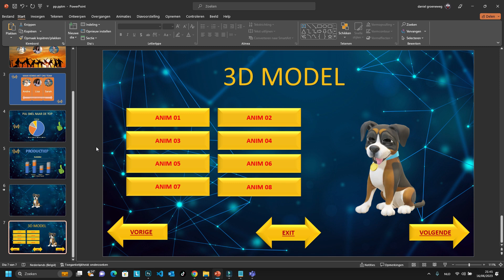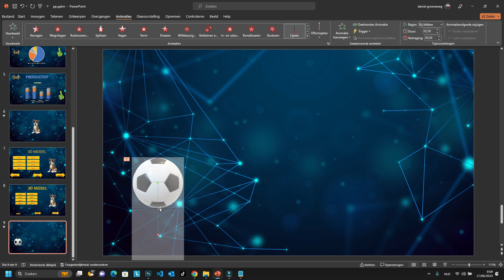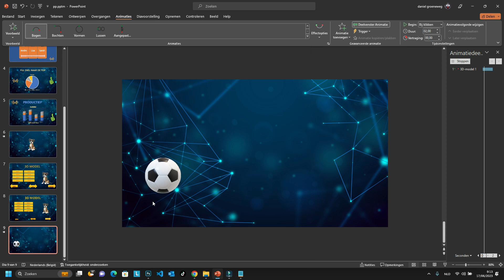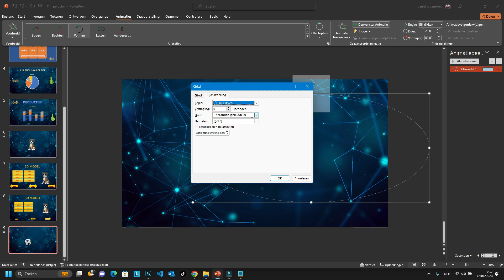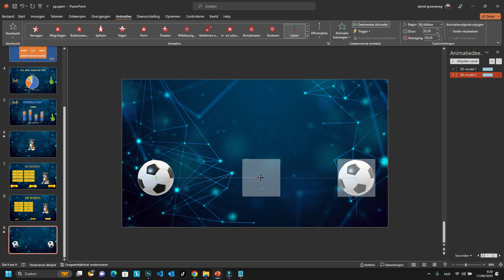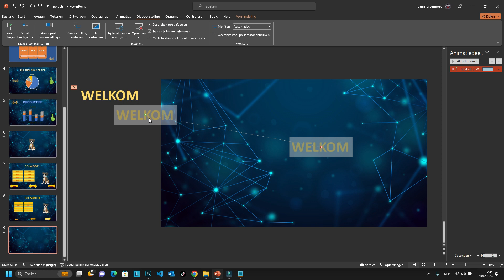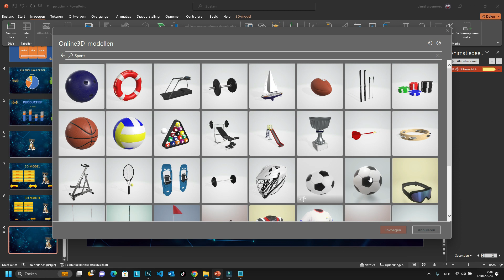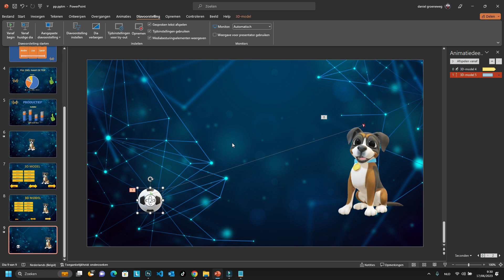POWERPOINT 2021 VIDEO CURSUS DEEL 12 OBJECTEN EN ANIMATIE PADEN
Welkom bij de PowerPoint 2021 Online Cursus - Deel 1: Introductie! In deze eerste aflevering van onze uitgebreide YouTube-cursusreeks leert u de fundamenten van PowerPoint 2021, zodat u professionele en boeiende presentaties kunt maken.

We beginnen met een overzicht van de belangrijkste functies en tools in PowerPoint 2021, gevolgd door een stapsgewijze uitleg over hoe u uw eerste presentatie kunt maken. Aan de hand van duidelijke instructies en praktische voorbeelden zult u al snel vertrouwd raken met de nieuwste versie van dit populaire presentatieprogramma.

In deze video's behandelen we de volgende onderwerpen:

Navigatie door de PowerPoint 2021-interface: leer de basisprincipes van de werkbalken, het lint, en de verschillende weergaven die beschikbaar zijn.

Het maken van een nieuwe presentatie: ontdek hoe u sjablonen en thema's kunt gebruiken om snel een professioneel ogende presentatie te maken.

Het toevoegen en bewerken van tekst: verken de verschillende tekstopties, zoals lettertypen, stijlen, en opmaak, en leer hoe u een overzicht kunt maken om uw presentatie te organiseren.

Werken met afbeeldingen en multimedia: ontdek hoe u afbeeldingen, video's, en audiobestanden kunt invoegen en bewerken om visuele interesse en interactie toe te voegen aan uw presentatie.

Overgangen en animaties: maak kennis met de verschillende overgangs- en animatieopties die beschikbaar zijn in PowerPoint 2021, en leer hoe u ze kunt toepassen om uw presentatie dynamischer en boeiender te maken.

Word lid van onze interactieve leerervaring en ontdek hoe u met PowerPoint 2021 indrukwekkende presentaties kunt maken die het publiek zullen boeien. Als u vragen of opmerkingen heeft, aarzel dan niet om deze in de reacties hieronder te plaatsen. We zijn er om u te helpen en horen graag uw feedback!

Resources - Bronnen
linku.nl

Sketchfab biedt gratis 3D-modellen die je kunt downloaden in verschillende bestandsformaten. Je moet een account aanmaken om te kunnen downloaden, maar er zijn duizenden modellen beschikbaar onder een Creative Commons-licentie.

TurboSquid heeft een sectie met gratis 3D-modellen die je kunt downloaden. Je moet een account aanmaken om toegang te krijgen tot deze modellen. Zorg ervoor dat je de licentievoorwaarden controleert voordat je een model in je presentatie gebruikt.

Free3D biedt een selectie van gratis 3D-modellen in verschillende formaten. Controleer de licentievoorwaarden voordat je een model downloadt en gebruikt.

CGTrader heeft een sectie met gratis 3D-modellen die je kunt sorteren op categorie, bestandsformaat en licenties. Maak een account aan om modellen te downloaden en bekijk de licentievoorwaarden voordat je ze gebruikt.

BlenderNation biedt gratis Blender 3D-modellen en -projecten. Deze modellen zijn meestal in het .blend-formaat, dus je moet ze converteren naar een door PowerPoint ondersteund formaat (.glb of .fbx).

 MyMiniFactory heeft een grote collectie gratis 3D-modellen, voornamelijk bedoeld voor 3D-printen, maar veel modellen kunnen nog steeds worden gebruikt in PowerPoint. Je moet een account aanmaken om modellen te downloaden.

3D MODELLEN CONVERTEREN
Nadat je een geschikt 3D-model hebt gedownload, converteer je het indien nodig naar een ondersteund bestandsformaat (.glb of .fbx) voor PowerPoint. Je kunt online conversietools gebruiken zoals om modellen naar het juiste formaat te converteren.